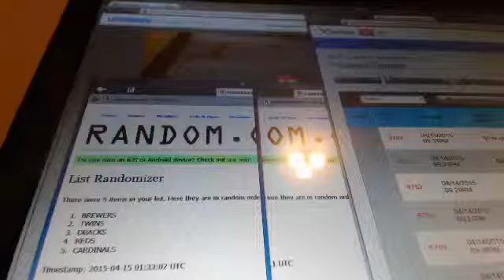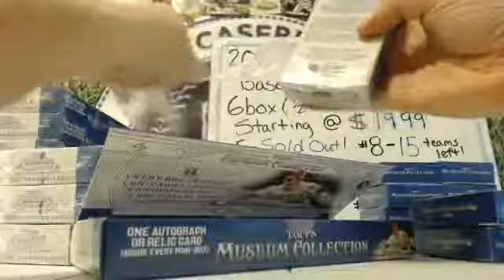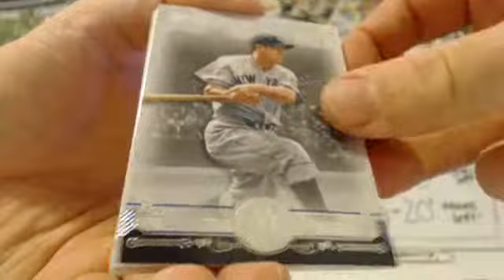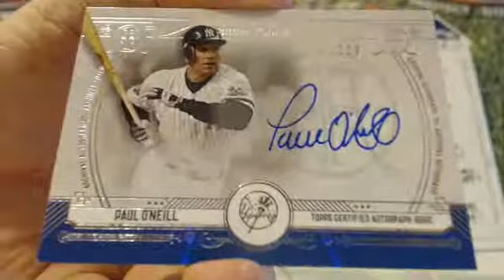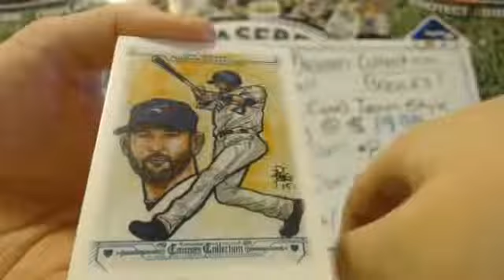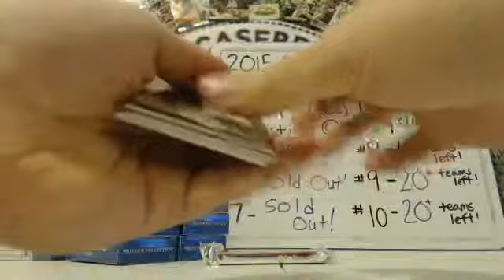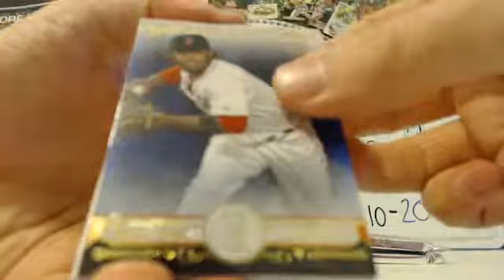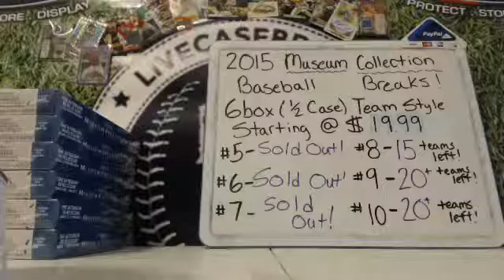2015 TOPPS MUSEUM COLLECTION BASEBALL 6 BOX BREAK #07 FROM 4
2015 TOPPS MUSEUM COLLECTION BASEBALL 6 BOX BREAK #07 FROM 4-14-15 - Captured Live on Ustream